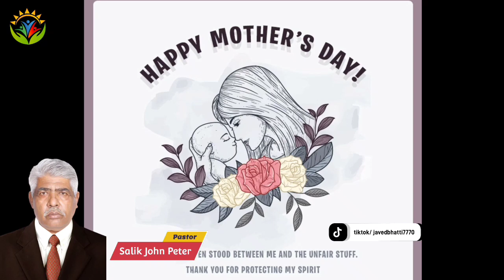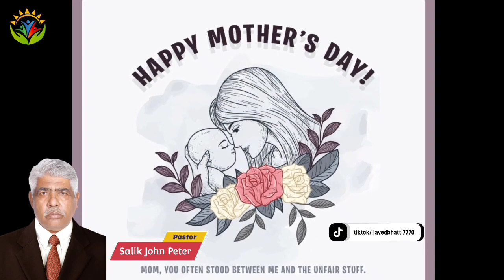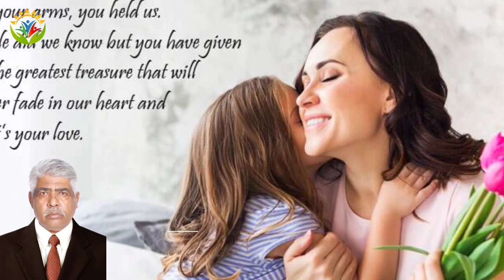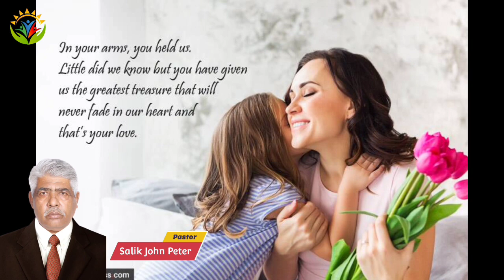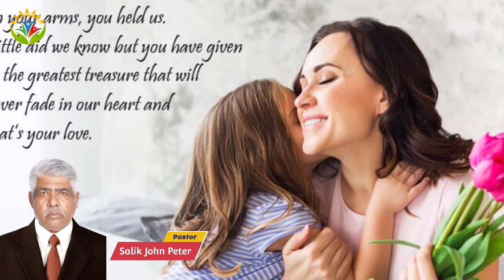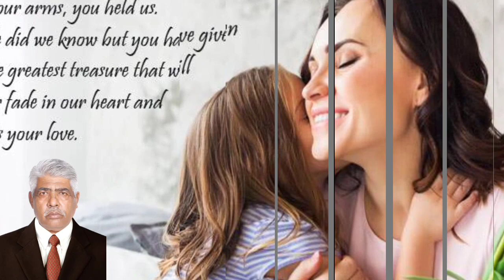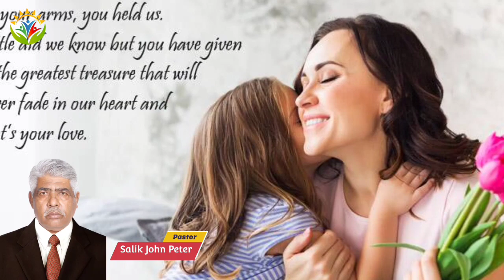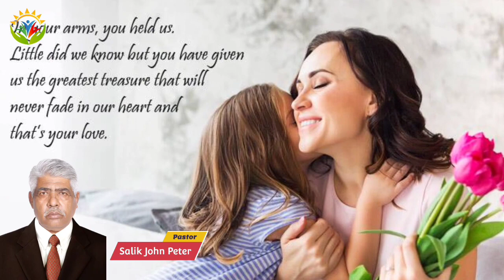What Bible says about Mother's Day / Mother's Day / By Pastor Salik John Peter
Mother's Day is celebrated every year on the second Sunday of May to honour motherhood and is observed in different forms throughout the world.